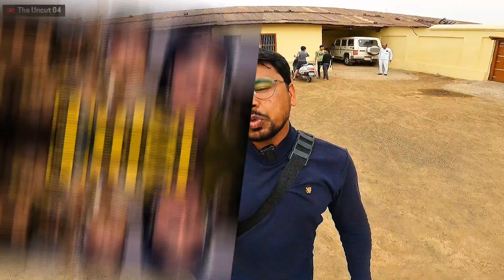Tulsi Movie 1985 Shooting Location Village In Mp !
About This Video -: Tulsi Movie Shooting Location Village In Mp !